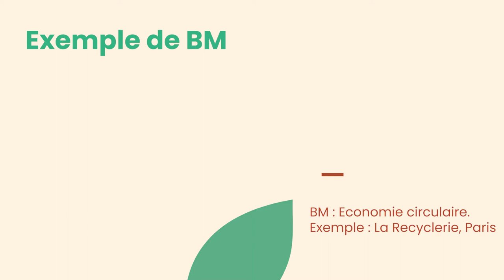La Recyclerie : exemple de business model en agriculture urbaine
Dominique Bonnet-Fernandez, Directrice de la Chaire d'Economie collaborative et Circulaire à l'IPAG Business School, présente La Recyclerie, lieu parisien qui fonctionne en circuit fermé.